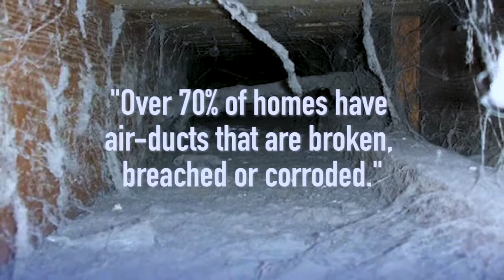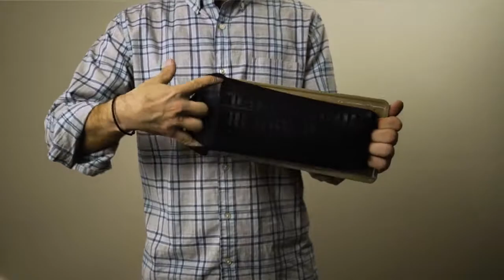wet dry filter-wet dry filter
Hangzhou Golden Lily Non-woven Cloth Co.,Ltd

Filtration media manufacturer located in China. Focusing on particle filtration and harmful gas filtration media development and manufacture which apply in HEPA filter, HVAC filter, Cabin filer, pocket filter, air purifier and mask & respirator etc.
air filters
whisper filter
what is a media filter
wet dry filter
used canister filter
small canister filter
regenerative media filters
polyester media filter
pleated media filter
multimedia filtration
multimedia filter
mixed media filter
median filter
media filtration system
media filtration
media air filter
mechanical filtration system
mechanical filtration media
material filter
large canister filter
hepa media filter
hepa filter
filtre média
filtre media
filtration media types
filtration media suppliers
filtration media replacement
filtration media manufacturers
filtration media
filtration materials
filtration material suppliers
filtration
filter
external filter
extended media filters
dual media filter
commercial filter
cloth media filter
cheap canister filter
carbon filter
carbon canister filter
canister media
biological media
biological filtration media
biological filter
bio media for filter
bio media for canister filter
bio canister filter
best media for canister filter
best canister filter
best biological media
best bio media for canister filter
best bio media
best bio filter
bag filter
air filtration media
air filter
activated carbon filter
5 filters of media
4 media filter
210 media filter
filter media
filtration media
activated carbon filter media
Our factory owns capacity as bellow:
1) three meltblown lines producing HEPA media and mask&respirator media;
2) three tribo-charging lines producing different filtration rating media for pocket filter, respirator and HVAC filter;
3) one direct-pleating charging line for HVAC filter, cabin filter and air purifier;
4) one thermal-bonding line for producing supporting layer material.
5) one activated carbon modification line for harmful gas removal